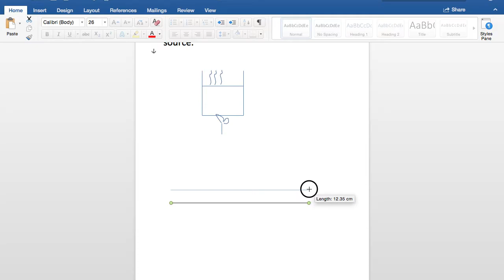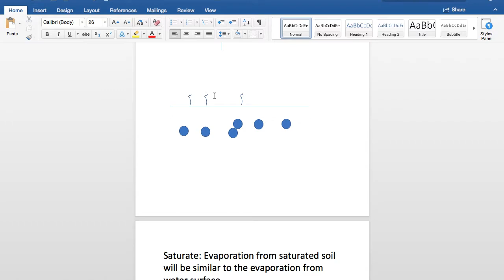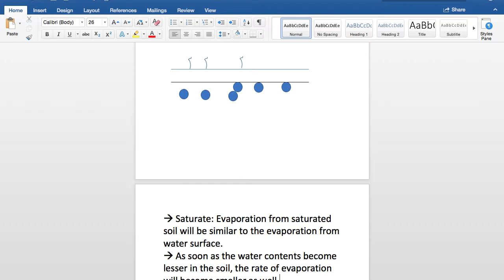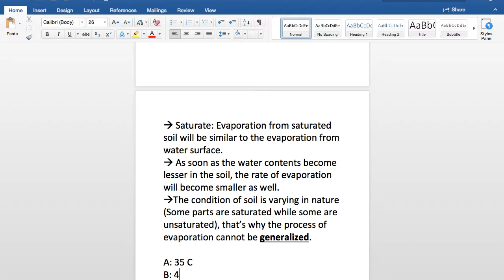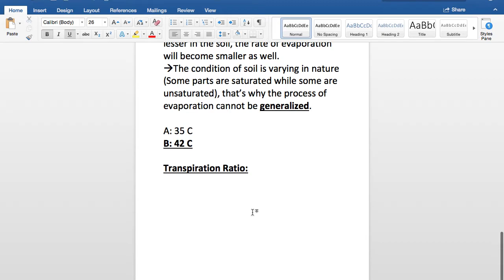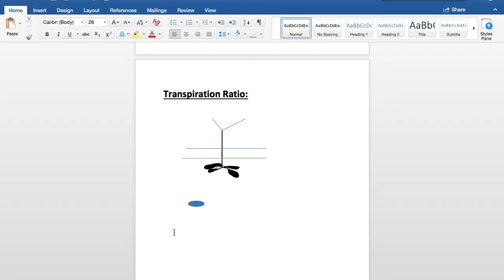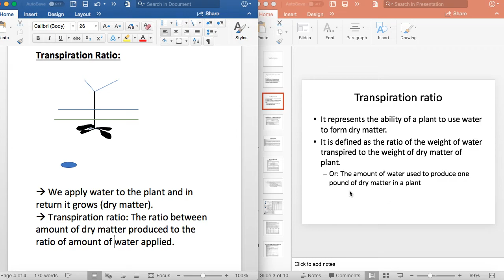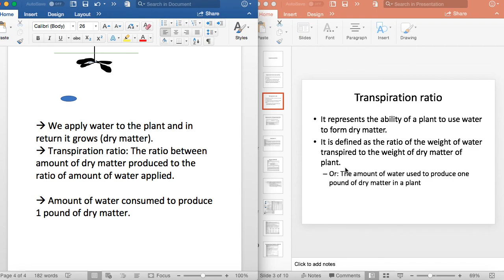Lecture 9 Part 2 SWCE 2021